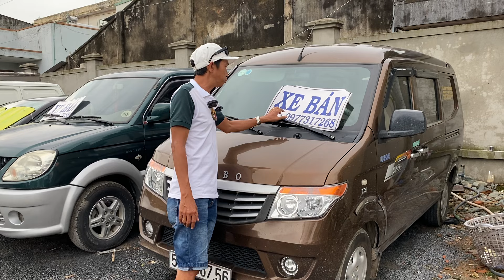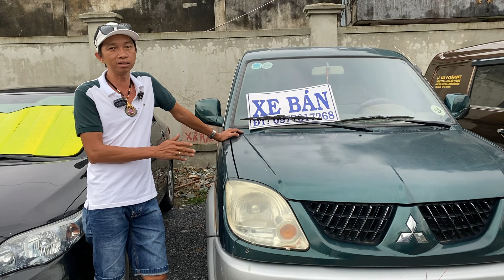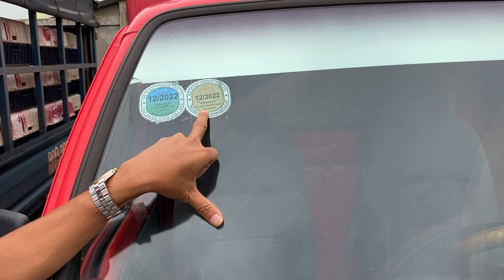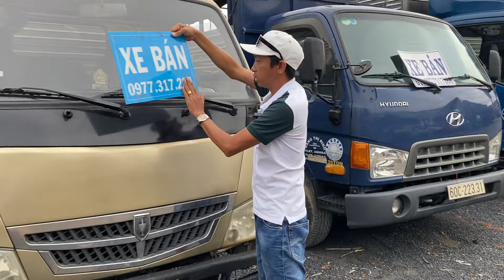Báo giá tổng hợp/ô tô giá rẻ/xe tải giá rẻ/Ôtô Bùi Hiếu Đồng Nai:0977317268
Báo giá tổng hợp Ôtô xe tải từ 76 Triệu  . Ôtô Bùi Hiếu Đồng Nai/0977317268
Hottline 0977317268